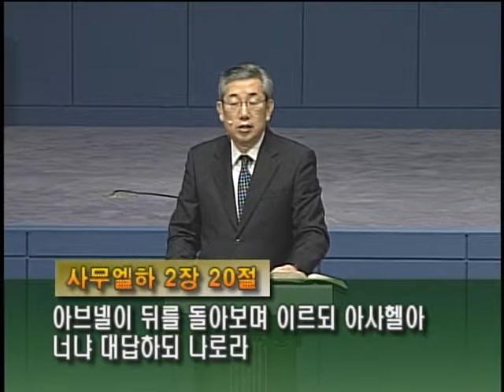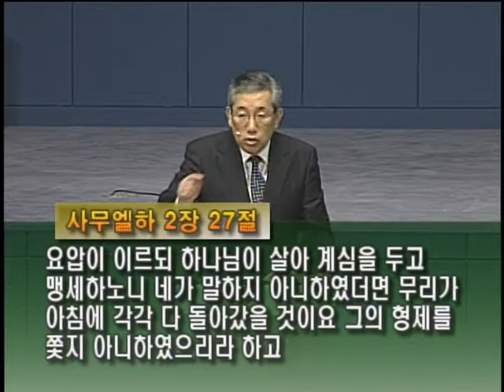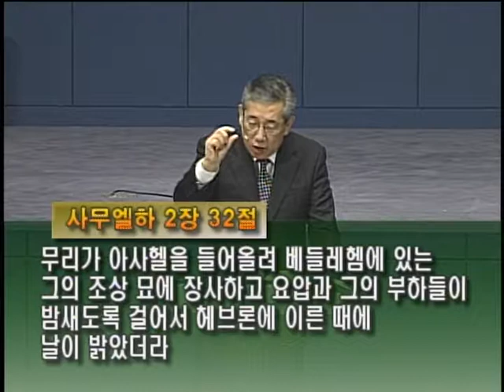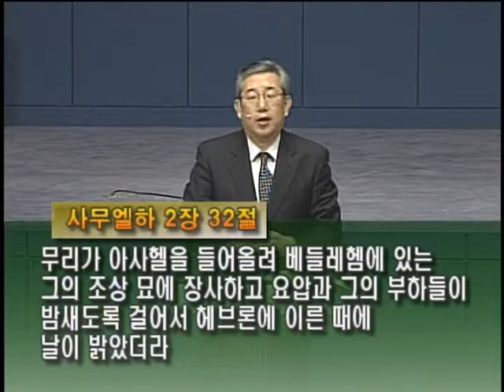광주 중앙교회 수요저녁예배[18.4.4]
제목 : 인간의 정치와 하나님 나라

설교 : 채규현 목사